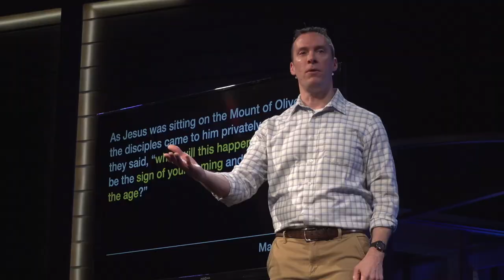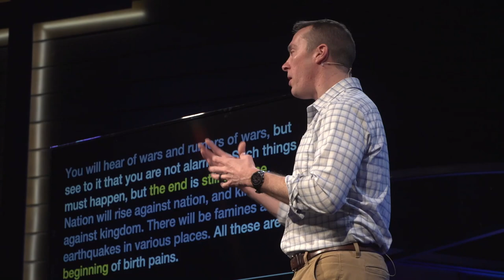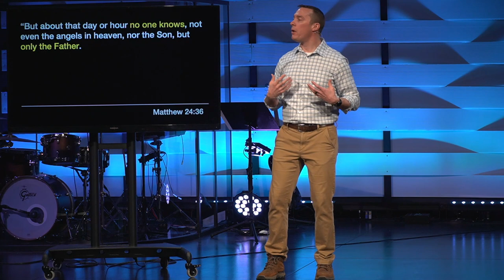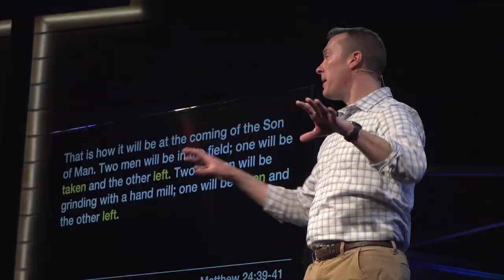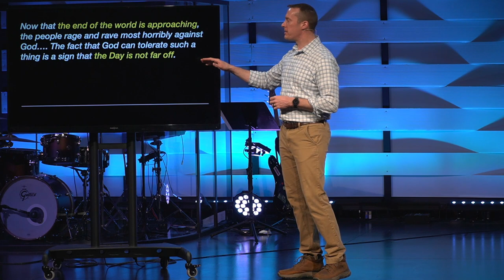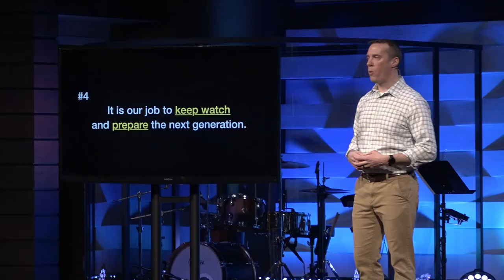End of the World Part 1 | What We Know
There are some compelling arguments that the end times prophesies contained in the Bible are being fulfilled right before our eyes. Do you know what to look for? Do you know what will happen? As we begin our series on the End of the World, we will see how Jesus taught everything that we need to know.